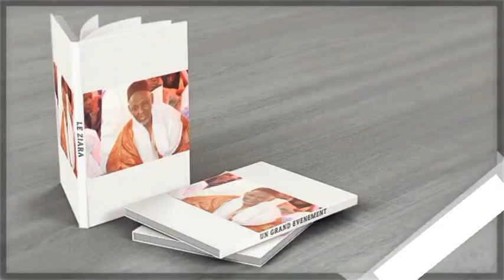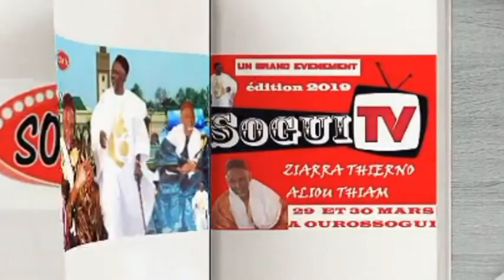Journal du ziara Thierno Aliou Thiam tous les jours à partir de 21h sur la chaine sogui tv